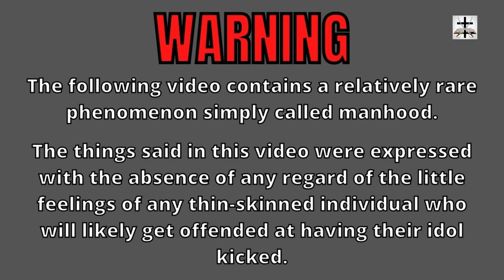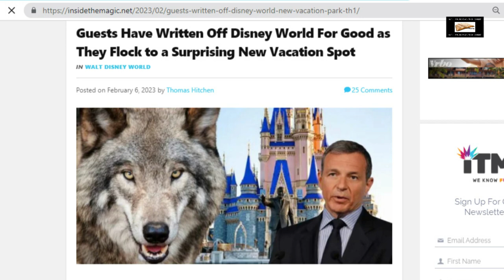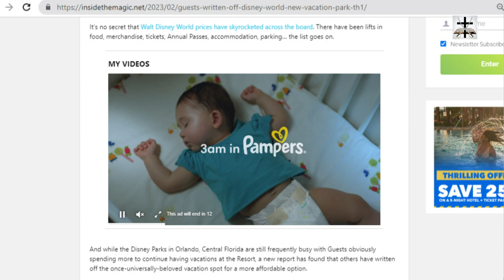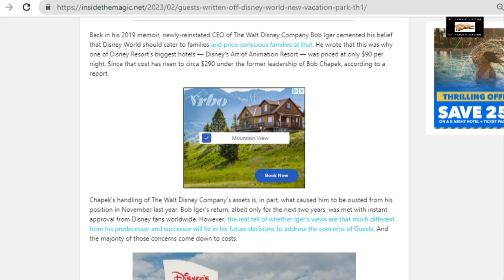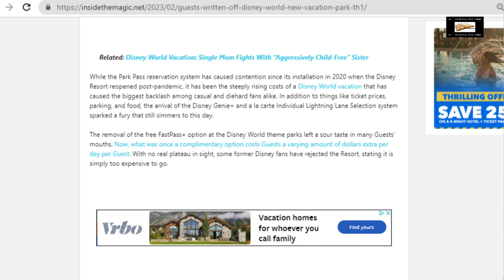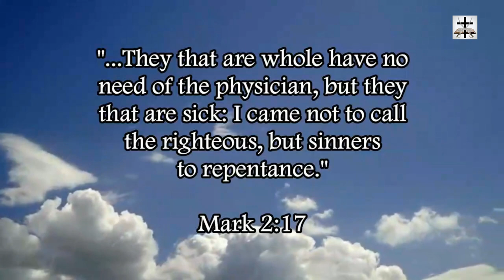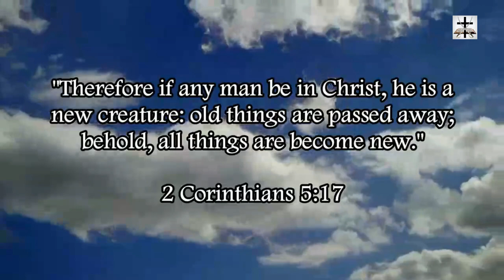Woke-SJW Disney Loses More Fans Due To Overpricing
Disney is losing fans due to insane overpricing for guests.